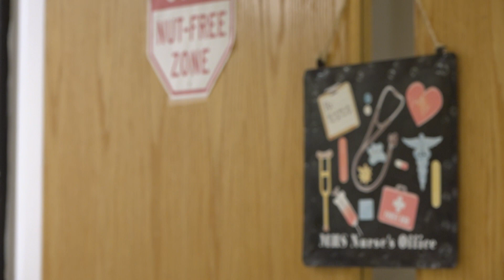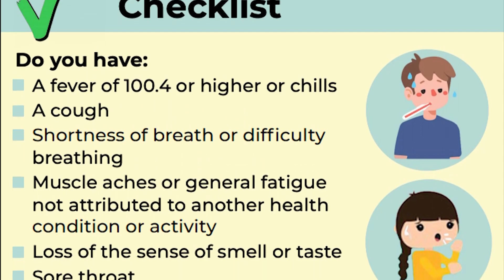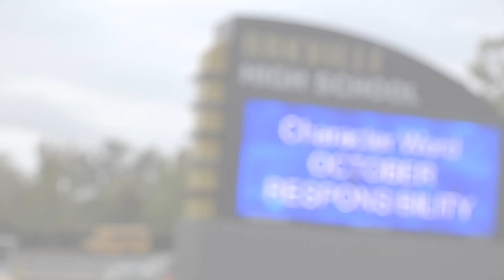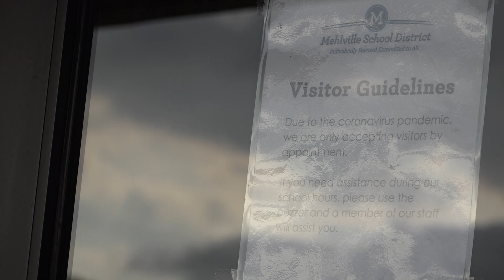District-wide safety procedures: High school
On Tuesday, Oct. 27, students in ninth through twelfth grade will transition to Plan B: Blended. We have established district-wide safety procedures that will be used to keep students and staff safe in both Plan A: At School and Plan B: Blended.